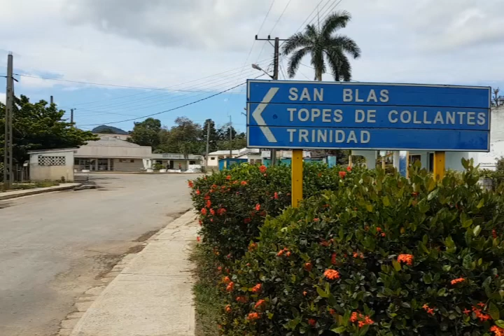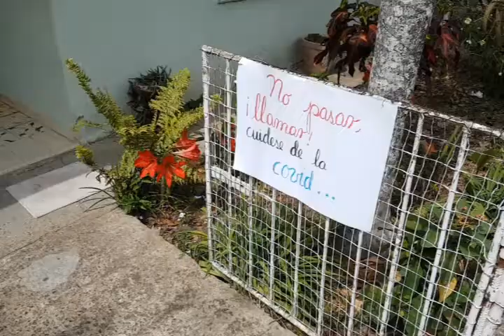Laboran por cortar transmisión del coronavirus en asentamiento pre montañoso en Cienfuegos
Ubicado en la zona pre montañosa de la provincia de Cienfuegos, el poblado de La Sierrita se encuentra en cuarentena modificada. Doce positivos al nuevo coronavirus hasta la fecha hicieron posible la adopción de medidas para contar la transmisión del SARS-CoV-2.